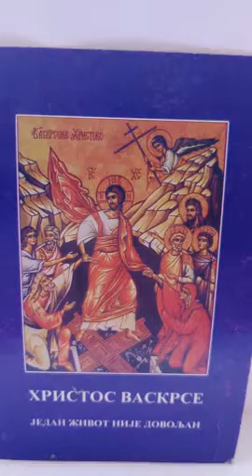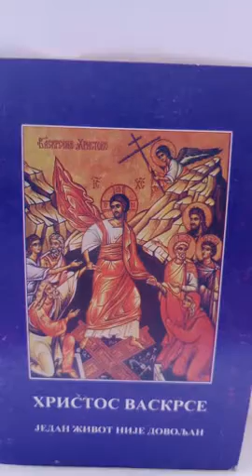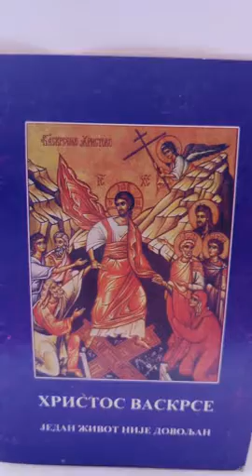351. My child - lyrics by Unknown poet - my composition&voice - Teodora Aurora Todorović